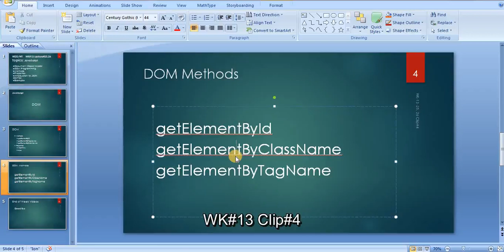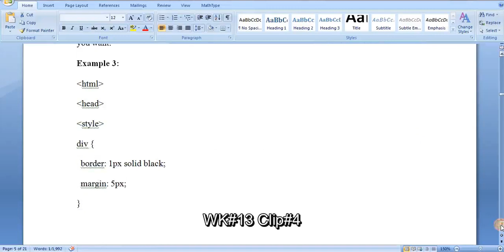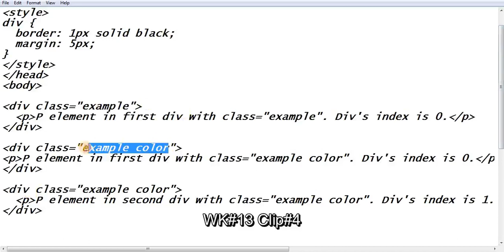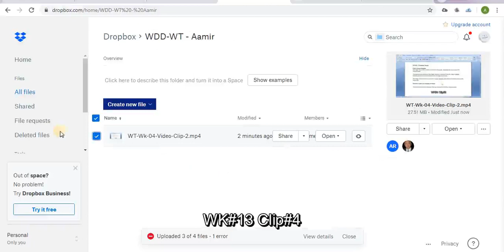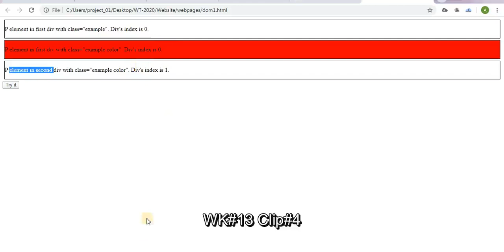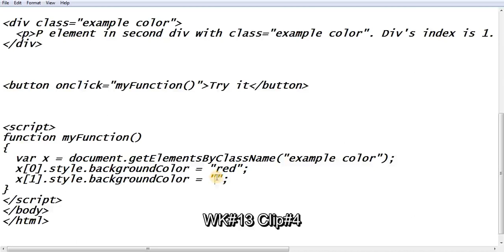JavaScript | DOM | getElementByClassName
Lecture 4 Video 4